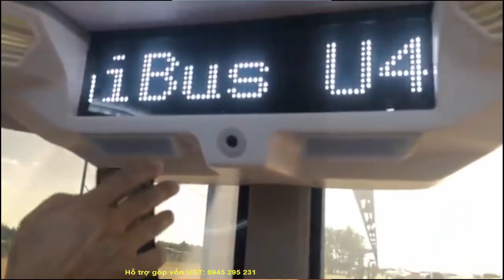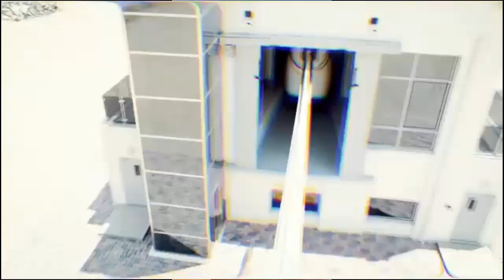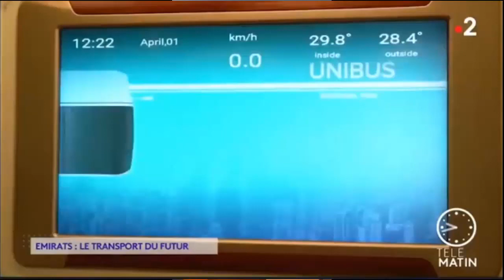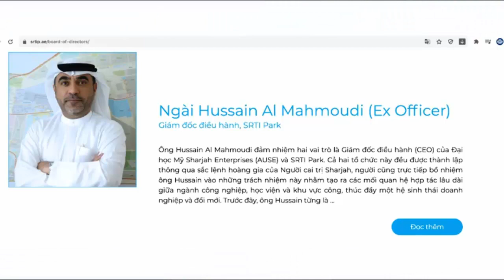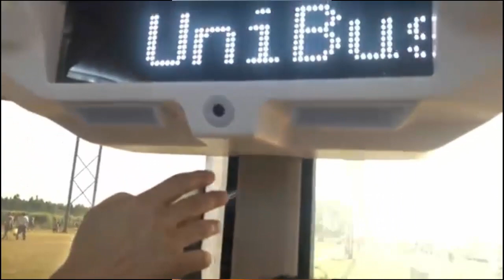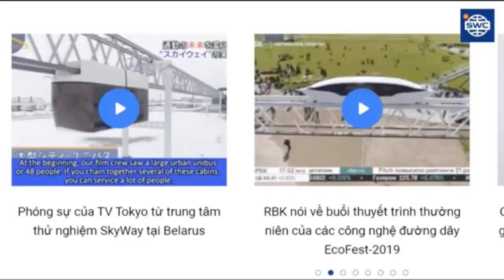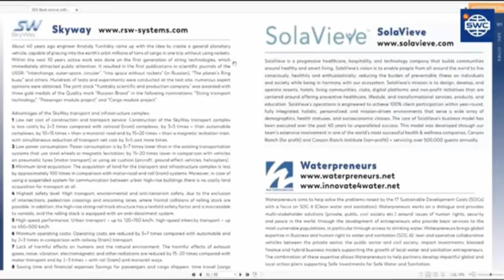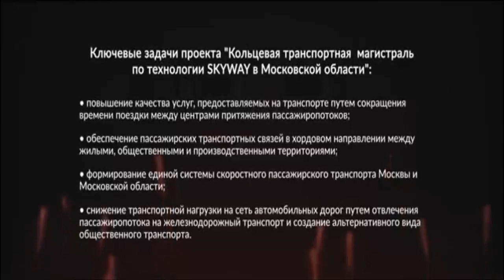SKYWAY MMO | XÁC ĐỊNH MỤC TIÊU THAY ĐỔI THẾ GIỚI | TRUNG TÂM THẨM ĐỊNH VÀ CHỨNG NHẬN QUỐC TẾ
Skyway mmo | Xác định mục tiêu thay đổi thế giới | Trung tâm phát triển -thẩm định và chứng nhận quốc tế cho vận tải đường dây👉 Đăng ký dự án UST (Skyway) hoàn toàn miễn phí tại đây
👉 Đầu tư với chiết khấu tốt nhất 1:27 (1 đôla được 27 cổ phần UST)

Tập hợp mọi thông tin quan trọng nhất về dự án UST:
2. Thông tin về Đất sinh thái (Eco Land)
3. Thông tin về Đất không gian (Space Land)
4. Vùng đất thông tin (Info Land)
5. Thông tin Đất 1 (Land 1)
6. Thông tin Đất 2 (Land 2)
7. Thông tin Đất 3 (Land 3)